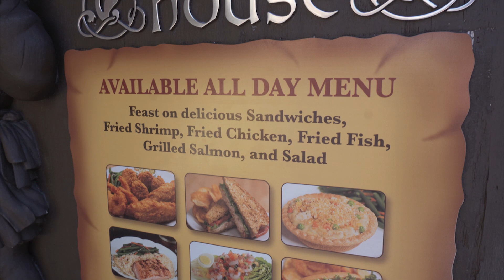SEGREDOS DO MAGIC KINGDOM! | VPD ORLANDO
O Magic Kingdom não só é o parque temático mais visitado do mundo, mas também é cheio de segredos e detalhes que grande parte dos visitantes nem chega a ver!

Listamos aqui alguns dos principais - e os nossos favoritos, incluindo a famosa suíte no castelo da Cinderella!